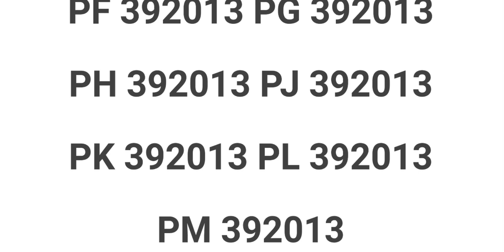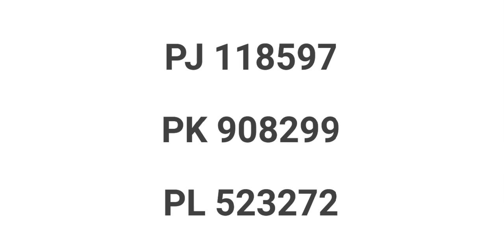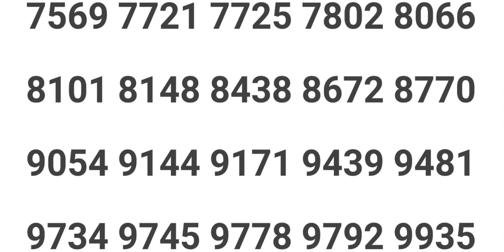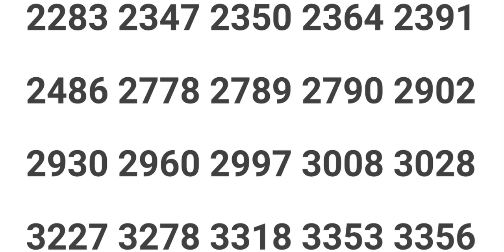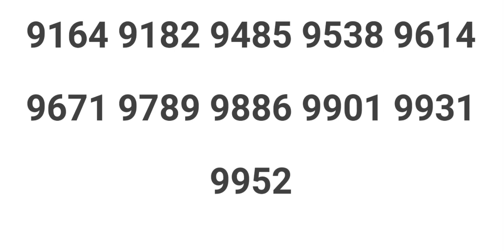Karunya Plus Kn-400 Lottery Result Kerala 23/12/2021